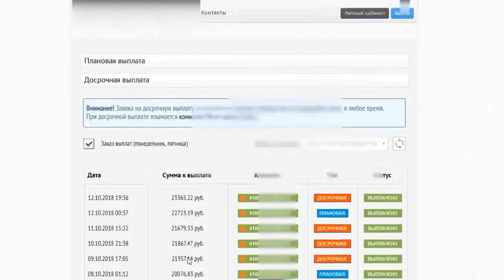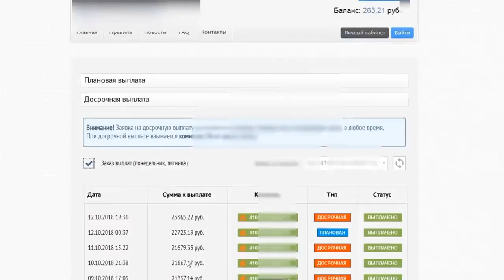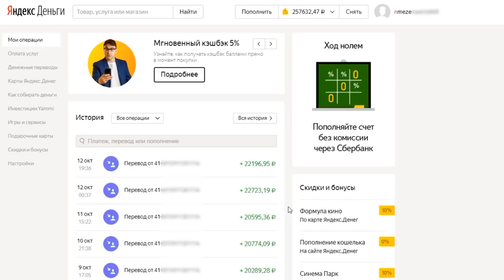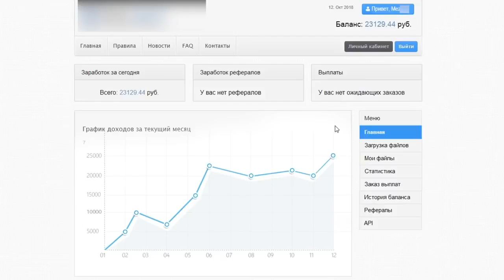НОВЫЙ ЗАРАБОТОК В ИНТЕРНЕТЕ 2019 БЕЗ ВЛОЖЕНИЙ!!! КАК ЗАРАБАТЫВАТЬ В ИНТЕРНЕТЕ ДЕНЬГИ#